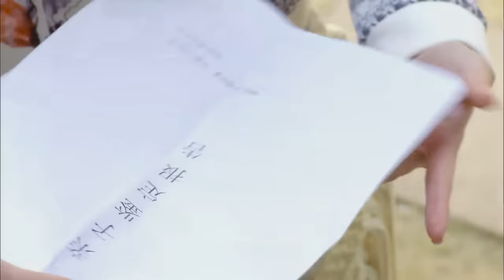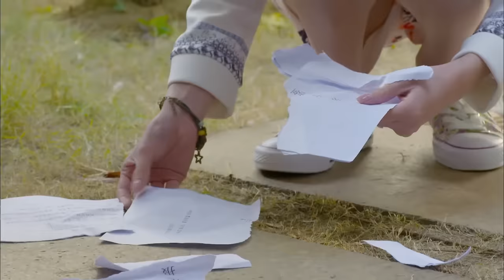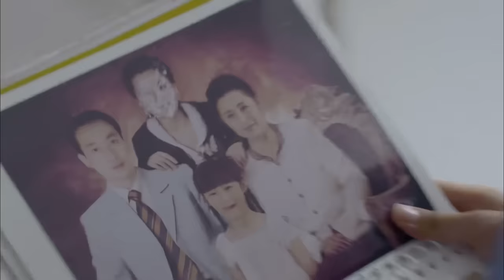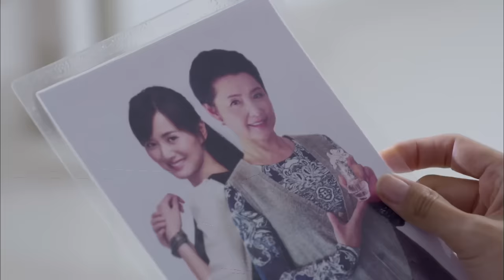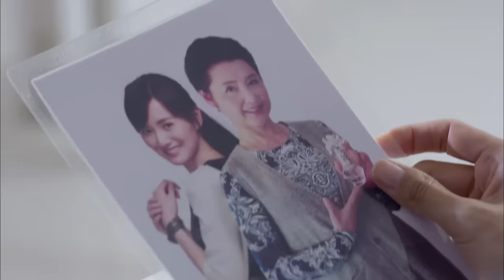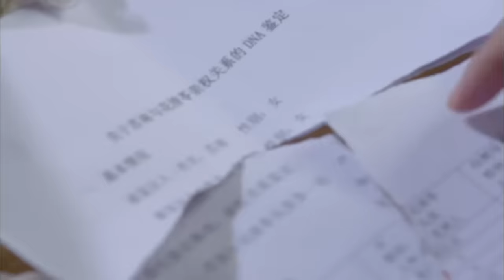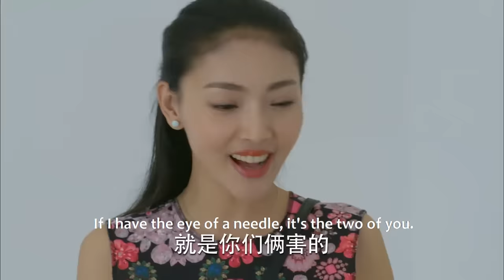【Full Movie】富婆用錢百般羞辱灰姑娘，如今發現她是自己失散20年的女兒，腸子悔青！